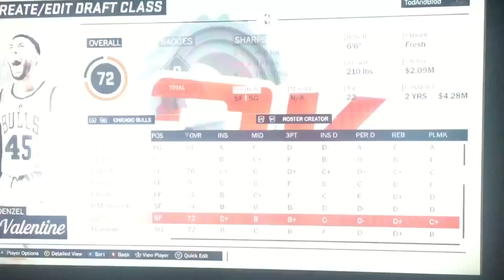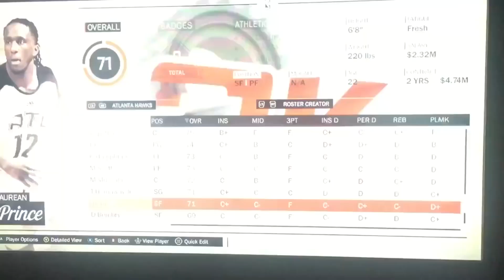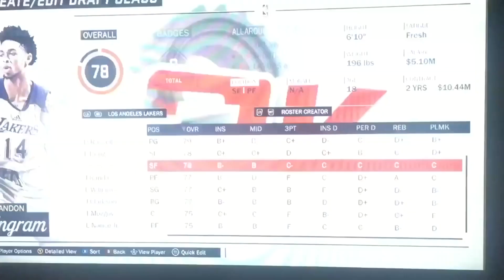NBA 2K17 - New Footage - Editing Players Menu & More!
Another NBA 2K17 ghetto footage...Enjoy!